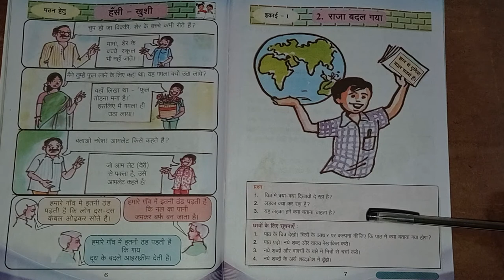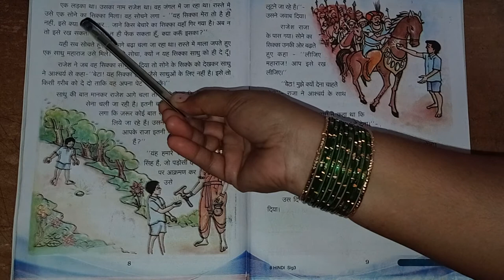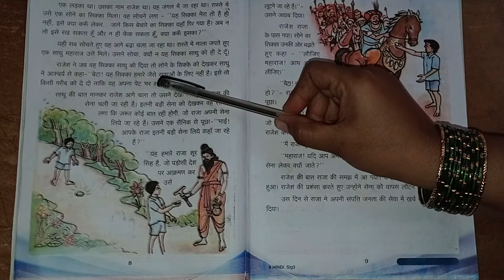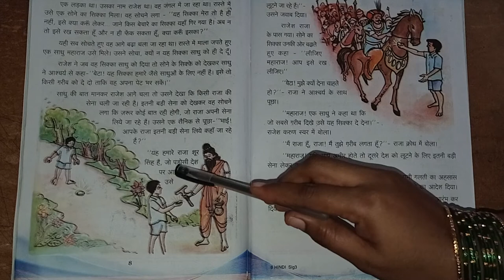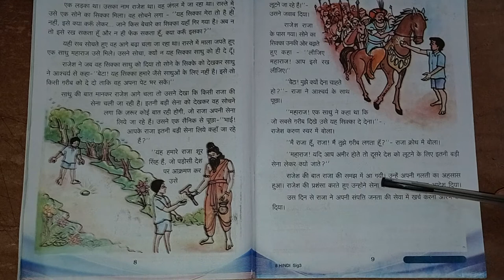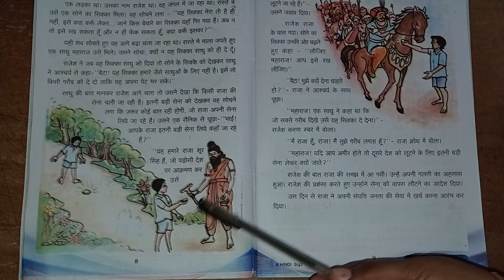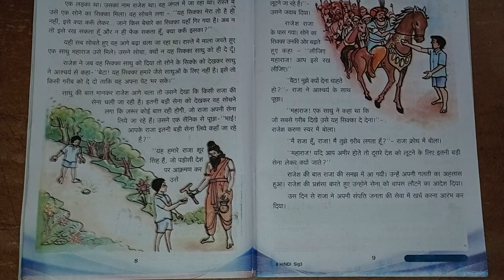VIII HINDI 6 8 2021